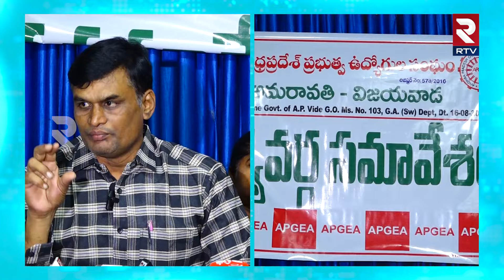AP Govt. Employees Comments On Suryanarayana | సూర్యనారాయణను రమ్మని సవాల్ చేస్తున్నా..| RTV